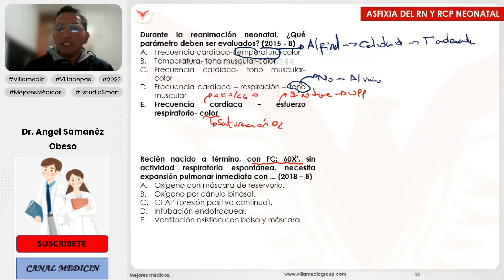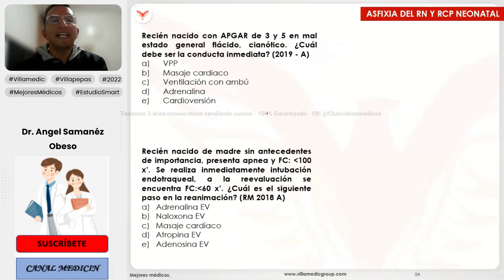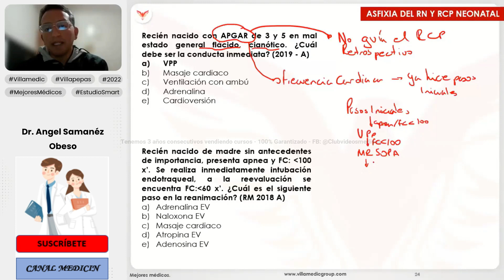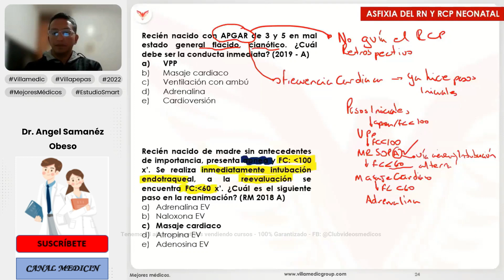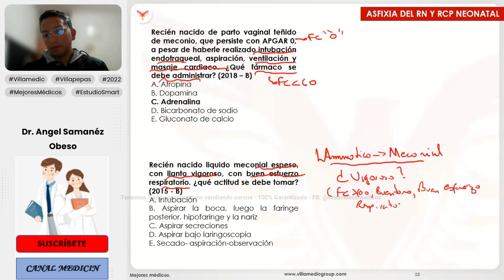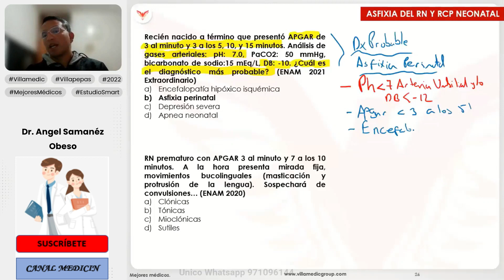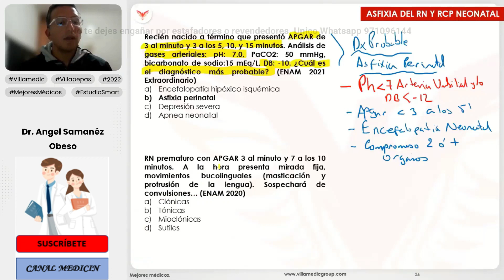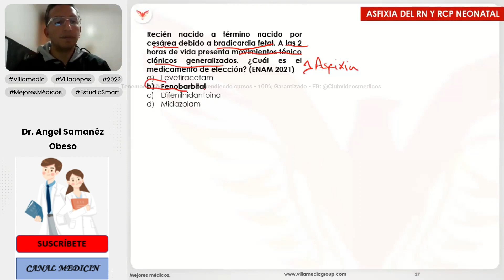PREGUNTAS ENAM DE ASFIXIA DEL RECIÉN NACIDO Y RCP NEONATAL SEGUNDA PARTE - NEONATOLOGÍA - VILLAMEDIC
Preguntas y respuestas ENAM, de Asfixia del Recién Nacido y RCP Neonatal. Neonatología. Banco de preguntas ENAM. Essalud. Villamedic.

Canal Medicin.